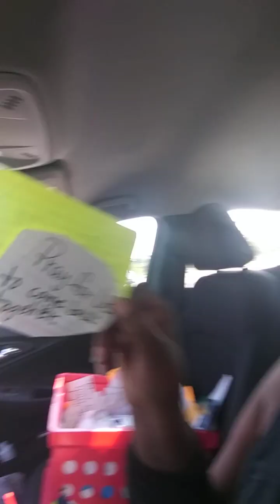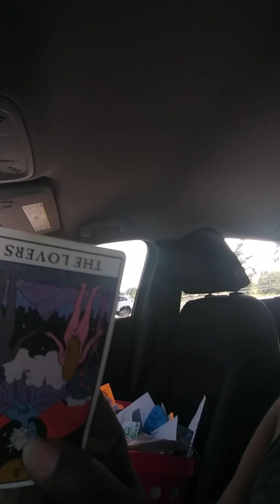Covered By the Blood of Jesus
The One and Most Mighty God ❤🙏🏽
$ProphetessRegina
We stay focus on what is righteous and honorable to The Most High. 😇